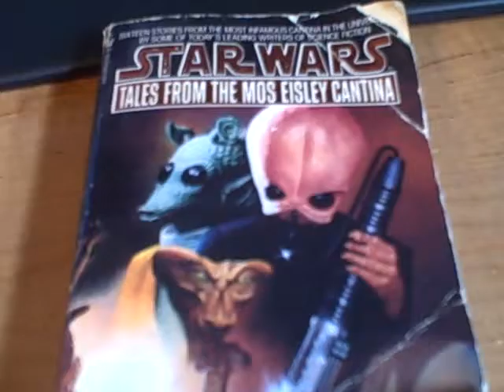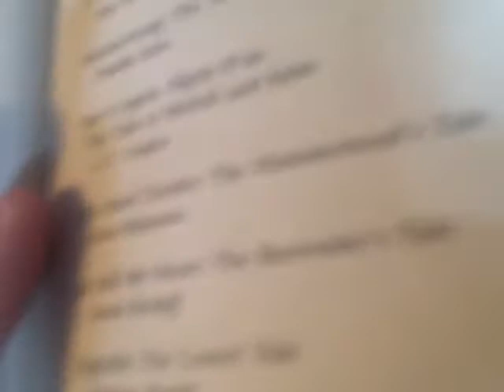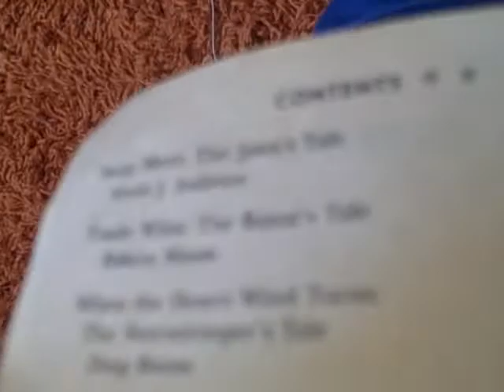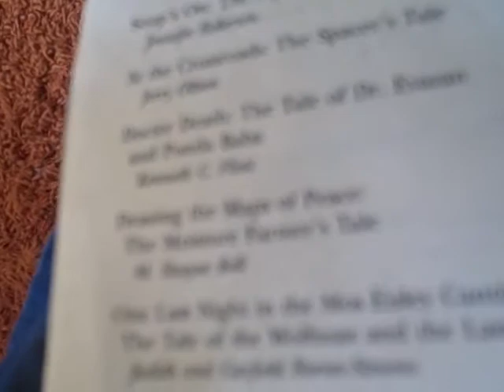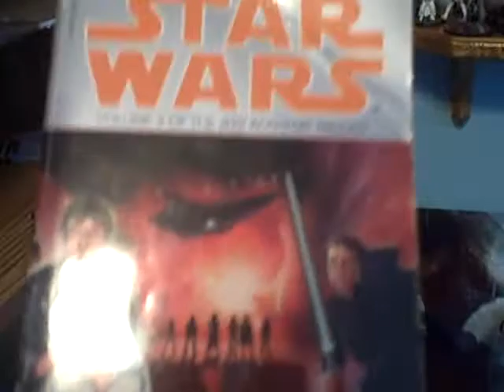Star wars book reveiw 1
I reveiw tales from the Mos Eisley cantina